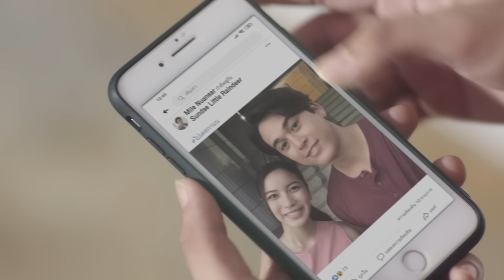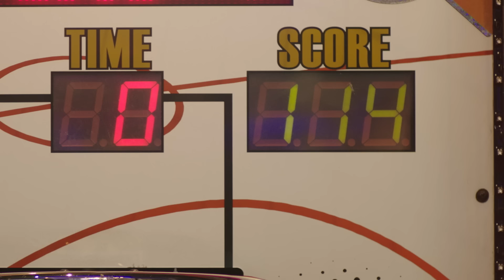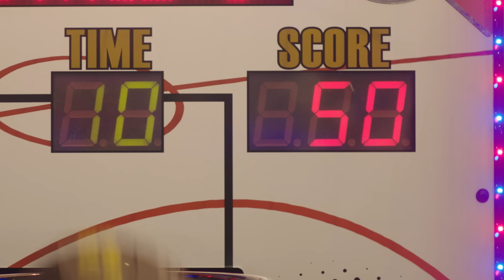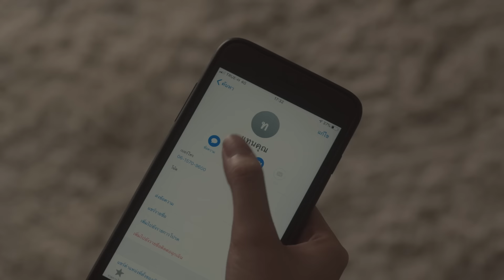[Eng Sub] หอนี้ชะนีแจ่ม Girl Next Room ตอน วินนี้ดีต่อใจ Motorbike Baby | EP.6 [1/4] | ตอนจบ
‘ซันเด’ เป็นเด็กขี้กลัวมากๆ เธอกลัวไปหมดทุกอย่าง และที่กลัวที่สุดคือความรัก เพราะรักครั้งแรกในอดีตนั้นทำให้เธอเจ็บมากจนเธอไม่อยากเปิดใจให้ใครอีกแล้ว แต่ใครจะไปคิดว่ารักครั้งแรกที่ทำร้ายเธออย่าง ‘พี่แทน’ จะกลับมาเจอกันอีกครั้งตอนเข้าเรียนมหาลัย แถมเขายังมาข้องเกี่ยวกับเธอบ่อยๆ จนเธอเริ่มรู้สึกหวั่นไหวกับเขาอีกครั้งซะงั้น แต่เธอจะไม่มีทางยอมกลับไปเจ็บแบบเดิมอีกแล้ว เพราะฉะนั้นเธอต้องใจแข็งและตัดใจจากการเอาใจใส่และดูแลของเขาให้จงได้

ทอย ปฐมพงศ์ เรือนใจดี รับบท แทนคุณ
มุก วรนิษฐ์ ถาวรวงศ์ รับบท ซันเด
สิงโต ปราชญา เรืองโรจน์ รับบท ธรรม์/ดีเจไททัน
เจมี่ จุฑาพิชญ์ อินทร์จันทร์ รับบท มีมี่
ออฟ จุมพล อดุลกิตติพร รับบท กระทิง
มายด์ ลภัสลัล จิรเวชสุนทรกุล รับบท ดัชเชส
จีจี้ สโรชา บุรินทร์ รับบท วิว
เก้า จิรายุ ละอองมณี รับบท ไฟกัลป์
นีโอ ตรัย นิ่มทวัฒน์ รับบท สกาย
ท็อป ดารณีนุช ปสุตนาวิน รับบท ป้าแจ่ม
ฟลุ๊ค กวิน แคสกี้ รับบท ไมล์
เมฆ จิรกิตติ์ ถาวรวงศ์ รับบท ขุนเขา
กันสมาย ชนกันต์ อาพรสุทธินันธ์ รับบท ปีใหม่
กาย ศิวกร เลิศชูโชติ รับบท ซันนี่
จูน วรรณวิมล เจนอัศวเมธี รับบท กระแต
นุ่น สุทธิภา คงแนวดี รับบท ฟ้าใส
น้ำมนต์ กฤตนัย อาสาฬห์ประกิต รับบท เจมส์
กระปุก พัชรา ทับทอง รับบท ใบตาล
อั้น ณภัทร พัชรขวลิต รับบท แทนไท
ไวท์ ณวัชร์ พุ่มโพธิงาม รับบท ดาวเสาร์

ติดตาม หอนี้ชะนีแจ่ม Girl Next Room ตอน วินนี้ดีต่อใจ Motorbike Baby
ทุกวันอาทิตย์ เวลา 20:30 น. ทางช่อง GMM25 l 22:30 น. บน LINE TV

รักตัวเองบ้างนะ Ost.หอนี้ชะนีแจ่ม Girl Next Room - มุก วรนิษฐ์